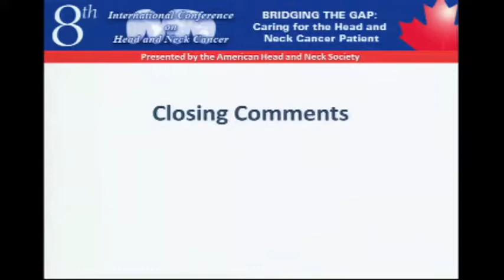Closing Remarks: AHNS 8th International Conference on Head and Neck Cancer